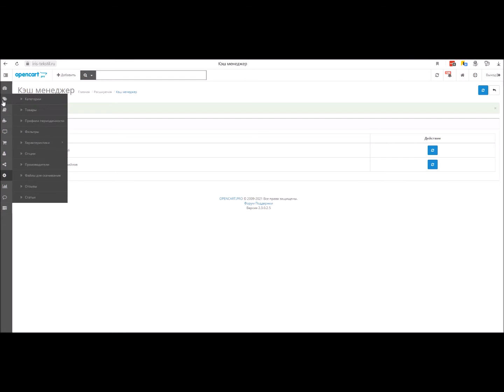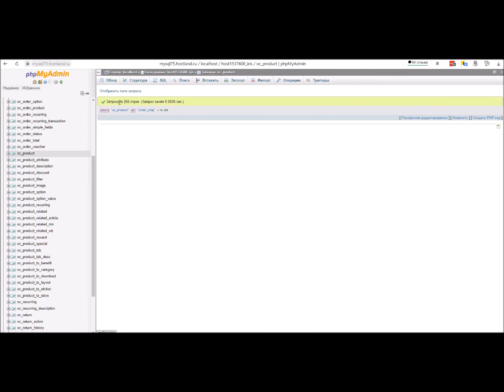OPENCART Редактирование товаров через SQL запрос к базе данных MySQL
Редактирование данных в MySql с помощью PHP (админ-панель)
UPDATE `oc_product` SET `order_step` = 0.100;